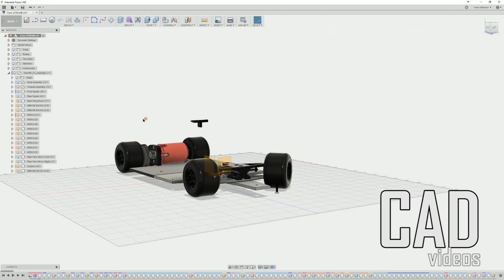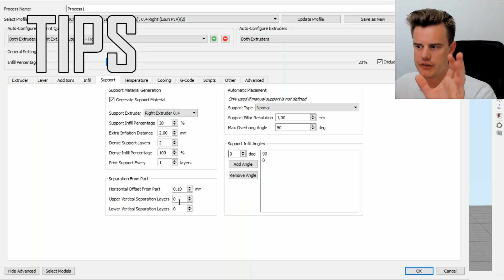3D Print - Tech Design - 2017 REWIND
It's been great! I'm signing off now and thank you SO much for being here with me and being part of our journeys into 3D Printing!

I'll see you guys in an EPIC 2018.

I hope you all get epic Christmas gifts!